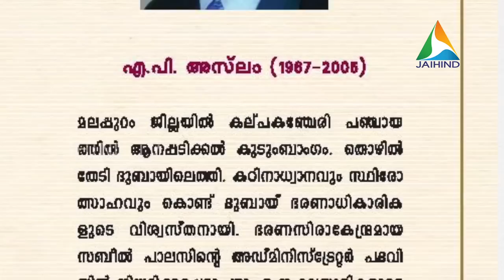ZABEEL PALACE ADMINISTRATOR LATE AP ASLAM'S SON RASHID WEDDING RECEPTION @ DUBAI